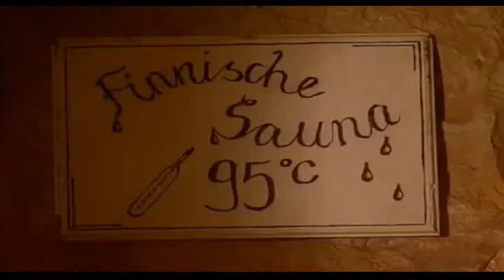ViB - Folge 285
Eine Abfuhr